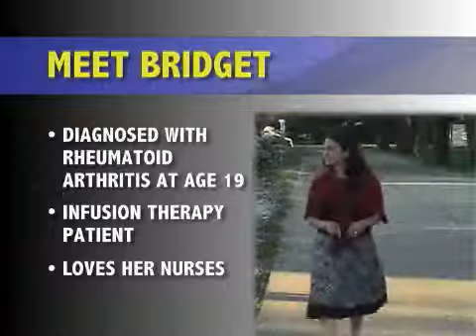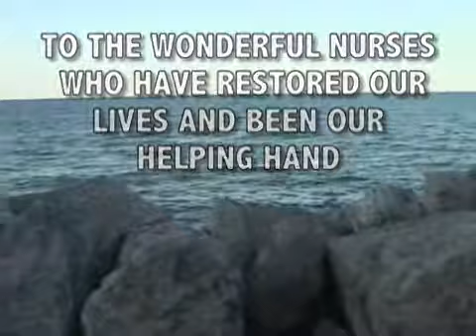CreakyJoints Appreciates Our Nurses!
CreakyJoints.org appreciates great nurses. November 18th, 2008